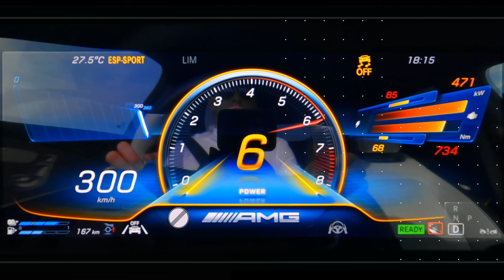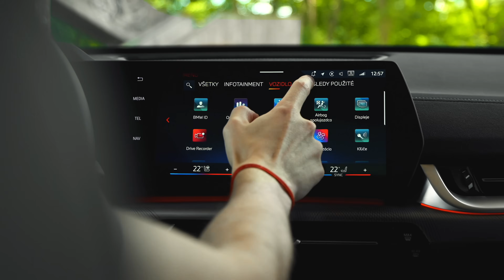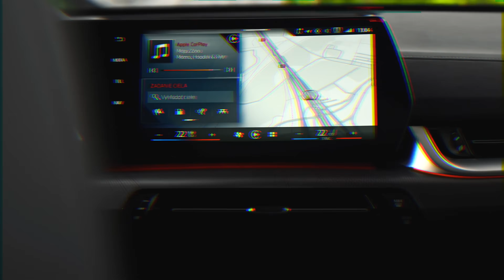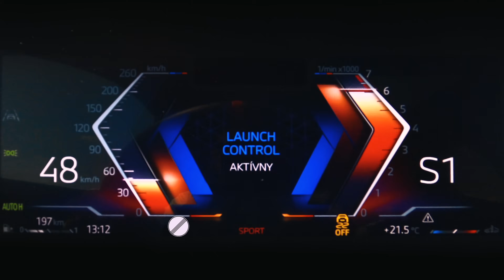2024 BMW X2 M35i xDrive 4K TEST | TAK FEJKOVÝ ZVUK sme tu ešte nemali... 😢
• Kontroverzný dizajn tak trochu zatienil naozaj veľký medzigeneračný progres najmenšieho SUV od BMW, azda najviac bizarnú vlastnosť novej generácie však prináša vrcholná, 300-koňová verzia M35i xDrive. 💁🏻‍♂️